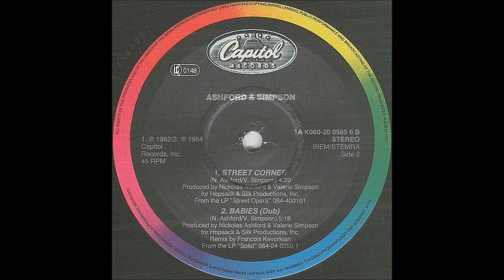Ashford & Simpson - Babies (François Kevorkian Dub) [1985]